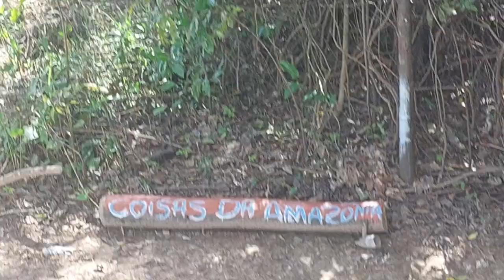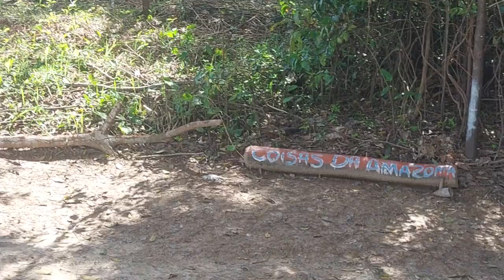jogando torneio de pênalti isso é Amazônia.